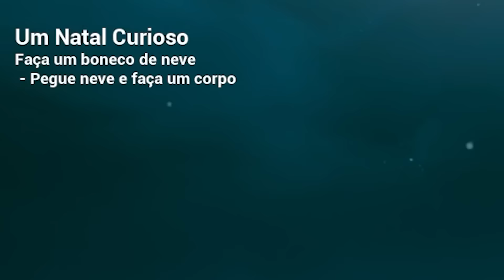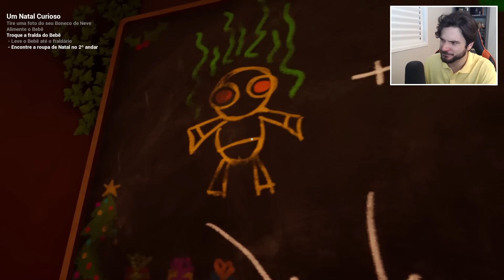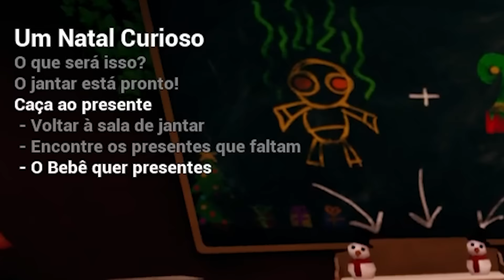É NATAL E O PRESENTE QUE O BEBÊ DE AMARELO QUER É A MINHA MORTE! - The Baby in Yellow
Baby in Yellow voltou com um episódio especial de Natal! CONFIRA E SARAIVA O LIKE!